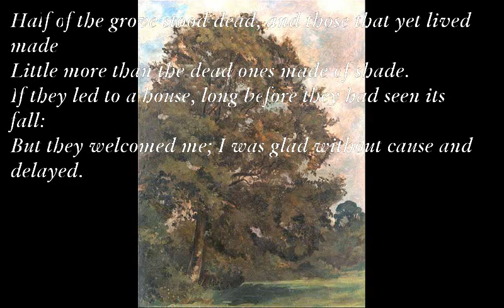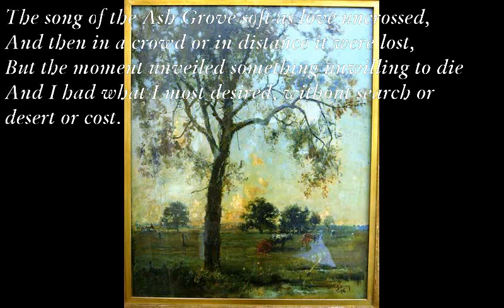The Ash Grove [Edward Thomas poem set to music]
The Ash Grove

F#m/A E/A F#m7 G
Half of the grove stood dead, and those that yet lived made
Little more than the dead ones made of shade.
If they led to a house, long before they had seen its fall:
But they welcomed me; I was glad without cause and delayed.

Bm Em
Scarce a hundred paces under the trees was the interval -
Paces each sweeter than the sweetest miles - but nothing at all,
Bm A G F#m
Not even the spirits of memory and fear with restless wing,
G A
Could climb down in to molest me over the wall

That I passed through at either end without noticing.
And now an ash grove far from those hills can bring
The same tranquillity in which I wander a ghost
With a ghostly gladness, as if I heard a girl sing

The song of the Ash Grove soft as love uncrossed,
And then in a crowd or in distance it were lost,
But the moment unveiled something unwilling to die
And I had what I most desired, without search or desert or cost.
Edward Thomas

F#m/A: x0767
E/A: x0545
F#m7: 24222x